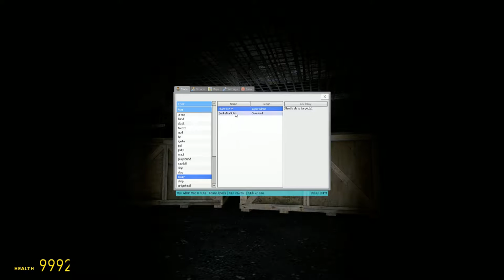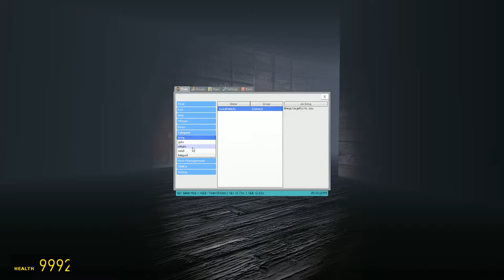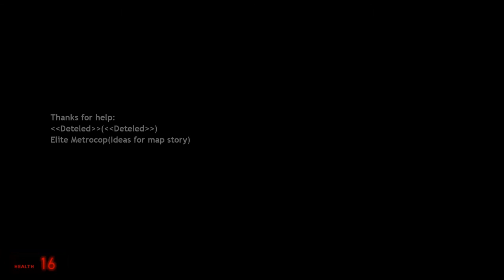The Village 2 (P2 + Extras) | Bootman's House - Scary Gmod Maps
Hey everyone, sorry its been awhile since my last upload as i have been majorly busy with family. So uploads will most likely be 1 every 2-4 weeks until i can work out sort of schedule.

Anyway, here is the second part of this scary garry's mod map called the village 2. I hope you all enjoy.